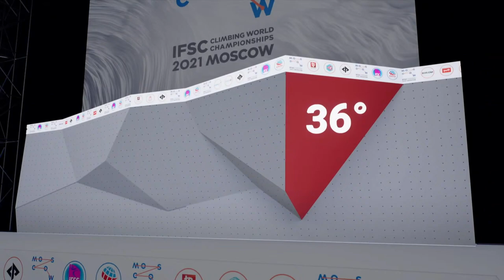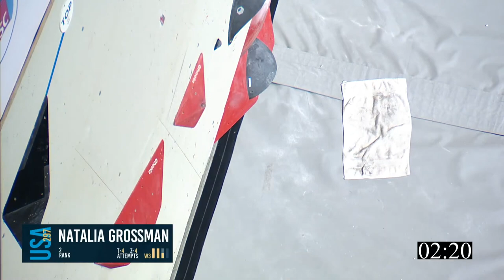ОБЗОР: Чемпионат мира по скалолазанию 2021, боулдеринг || финал, женщины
Сегодня в видео я разберу женский финал чемпионата мира 2021по скалолазанию, который прошел в Москве! Мы посмотрим не только на финальные трассы, но и почти на все попытки участниц финала. Разберем, почему у спортсменок не получалось пролезть трассу и какие ошибки совершали участницы.

Там я часто провожу опросы о том, какое видео выложить или на какую тему снять. Вообще, много всего интересного. А еще, там есть интересные видео с моих тренировок.
Мой Инстаграм с короткими видео/ My IG account with short videos
Таймкоды:
0:00​​​ вступление видео
0:22 Первая трасса
6:16 Вторая трасса
10:22 Третья трасса
14:57 Четвертая  трасса